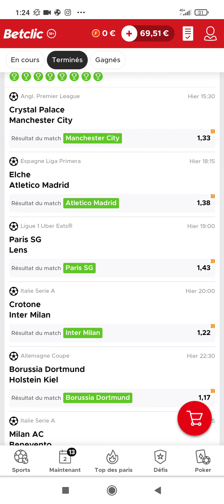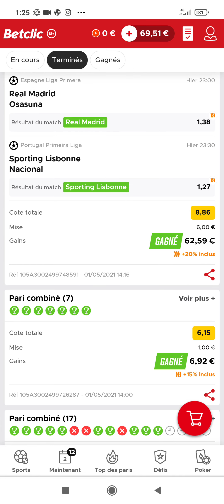Betclic J'aurais du miser plus bordel 😱🌠